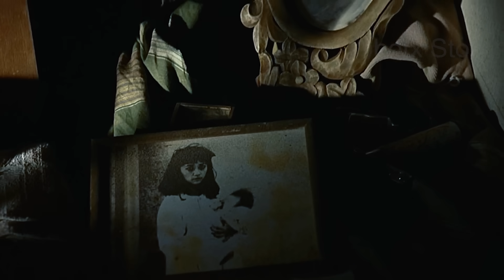Woman In Red... पचास साल पुरानी मिस्ट्री | Film Explained in Hindi | Mystery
mystery
thriller

Synopsis/Summary :

योशी एक पोलिस डिटेक्टिव है। एक दिन उसे सपना आता है के वह किसी लाल ड्रेस पहनेहुवी लडकी का मर्डर कर रहा है। और दुसरे दिन सचमुच एैसी किसी लडकी कि लाश मिलती है। मगर उसके बाद और दो मर्डर उसी तरह से होते है। जिनके मर्डरर भी पकडे जाते है। मगर योशी को अब लाल ड्रेस पहेनी हुवी एक औरत दिखने लगती है जिसे देखके योशी को याद आता है के वह उस औरत को पंधरा साल पहीले मेंन्टल हाॅस्पिटल कि खिडकी मेें देखा करता था। अब उस मिस्ट्री को सुलझाने के लिए वह फैसला करता है के वह उस लाल ड्रेसवाली औरत का राज जानके रहेगा।

Thanks.